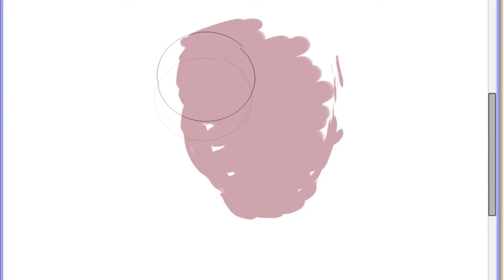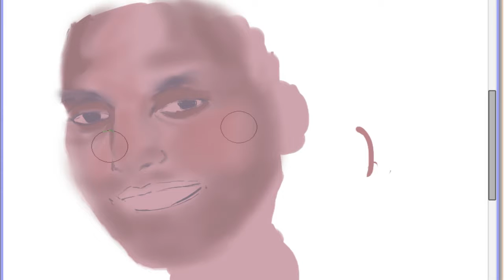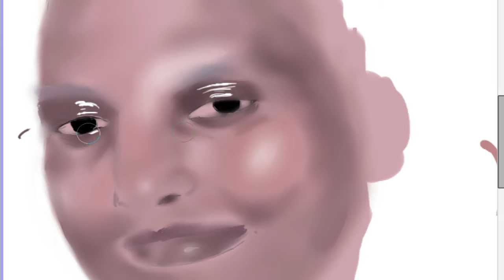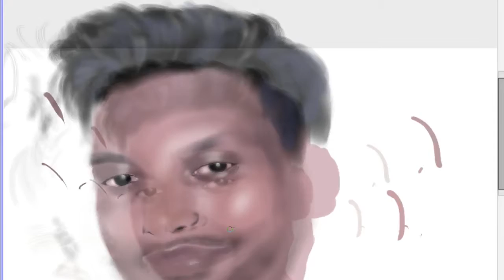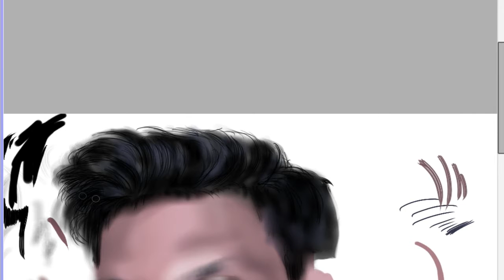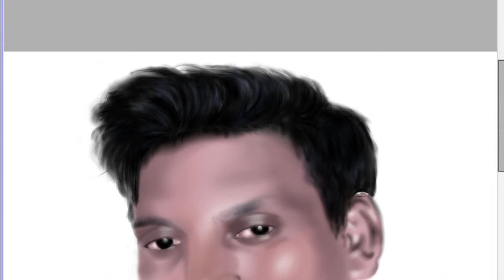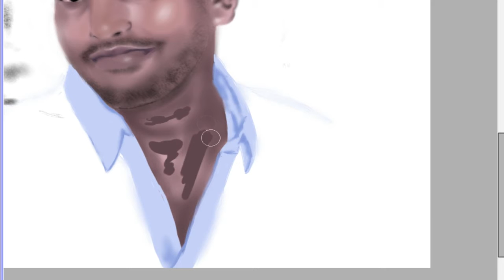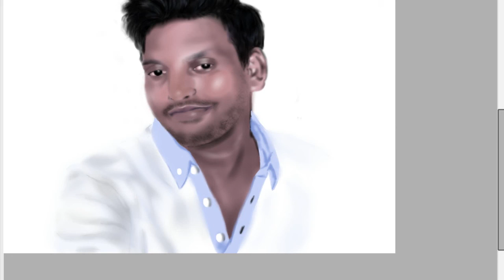PAINTING REQUEST 2 "SANTOSH"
HELLO EVERYONE RESPONDING TO THE SECOND REQUEST ON MY FACEBOOK PAGE HERE I PRESENT YOU THIS VIDEO

THANK YOU FOR COMMENTING SANTOSH
HOPE EVERYONE WILL LIKE THE VIDEO